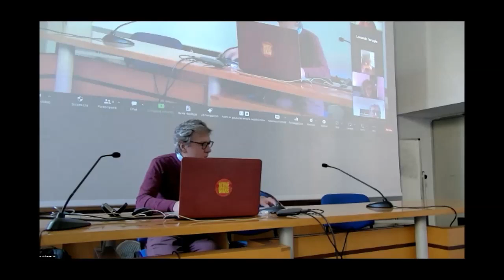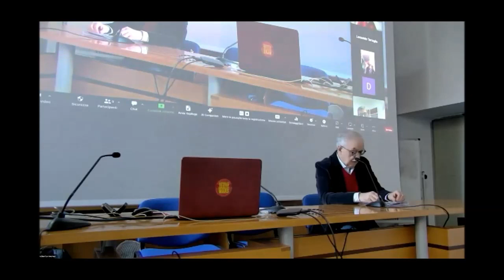assemblea 1 6 Gianni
Assemblea annuale di transform!italia di sabato 23 marzo 2024 alla Casa Internazionale delle Donne di Roma. Registrazione della mattina:
6) Alfonso Gianni